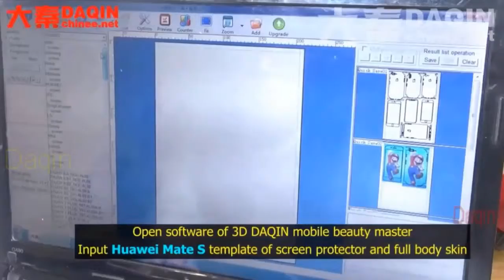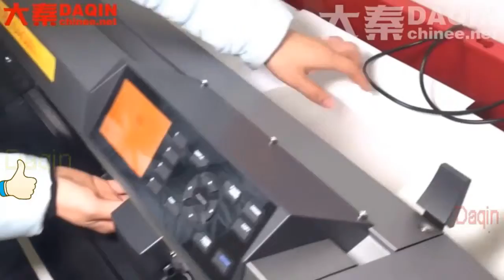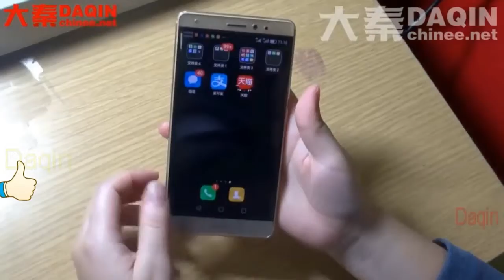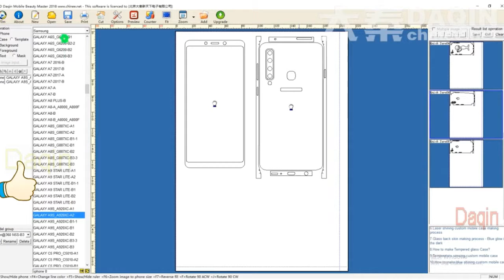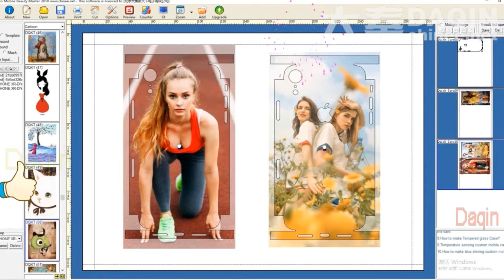Small investment home based business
Small investment business / idea / machine for manufacturing custom protection full body film of any model mobile phone. Investment start from 1300 USD, get multiple times profit within 3 months.
Daqin provide screen protective full body protection vinyl sheet that can be cut into custom shape that fit with both screen and back cover of various mobile phones.
Small business idea of making screen protector and back cover protection skin for all mobile phones. You can do this small investment business at home or in your current store. Also you can start with a small online shop. And then produce screen protector for sell when receive orders online.
This small investment business is easy to operate. No need of any experience. You can earn money fast and easy. The software can update online. Once you click update on software, it will automatically download templates of those newly relased mobile phone. So, you will be always capable of producing screen protector and 360 degree full body protection film for new mobile phone.
Small machine that with low investment for you to start at home all by yourself.

Start your own small investment business with this Daqin machine easily.

You can start this small investment business in the year of 2019, 2020 and 2021. This is a innovative business project for everyone to start at home. Only requires small amount of money to start. It is a small investment business project. Learn more about this business at Daqin official